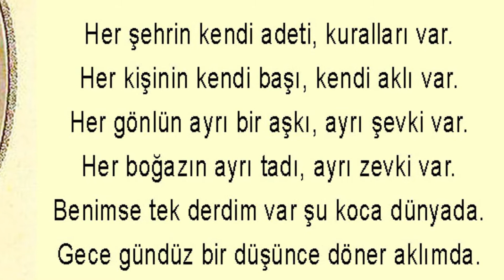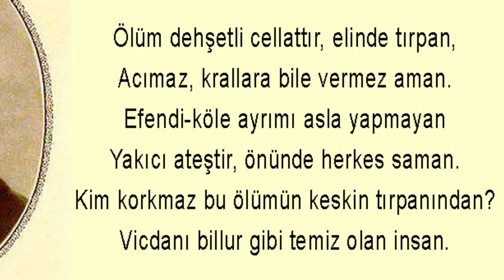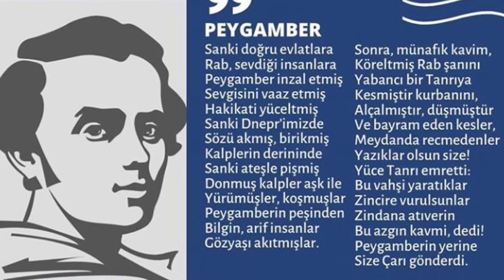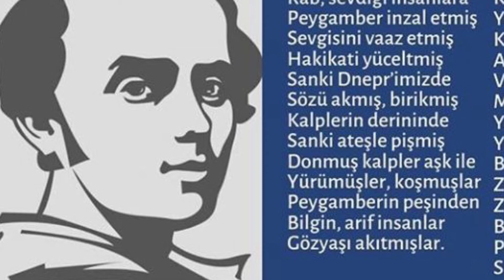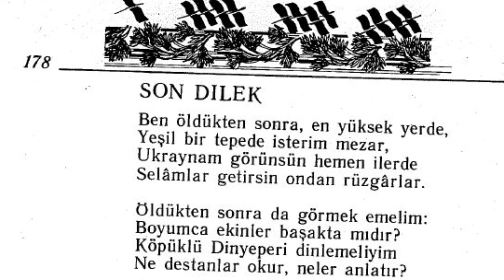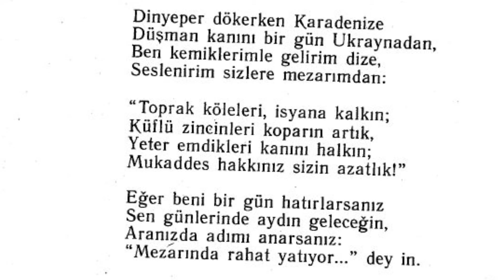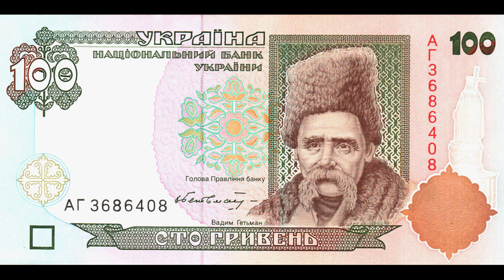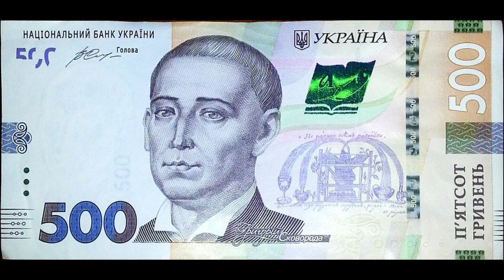Ukraynalıların manevi özgürlüğü ve milli mücadelesinin temelini oluşturan şiirler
Ukraynaca melodik ve güzel bir dil, şiirsel bir dil. Halkımızın manevi özgürlüğünün temelinde "Dünya peşimden koştu ama beni avlayamadı" (Світ ловив мене, але не піймав) sözüyle ün kazanmış Gregori Skovoroda gibi düşünür, şair, sözün tam anlamıyla İnsan durmaktadır. Halkımızın ulusal özgürlüğü için mücadelesinin temelinde ise "Kafkasya" adlı şiirinde "Mücadele edin - kazanacaksınız, Tanrı size yardım eder!" (Борітеся - поборете, вам Бог помагає) diye ilan eden büyük şairimiz Taras Şevçenko durmaktadır.
Bu kısa programda (belki de İvan Kotlyarevski ile birlikte) çağdaş Ukrayna edebiyatının temelini oluşturan bu iki şairden kısaca söz ediyorum